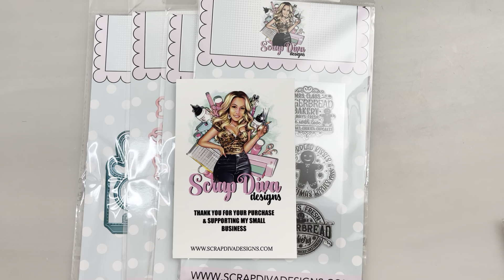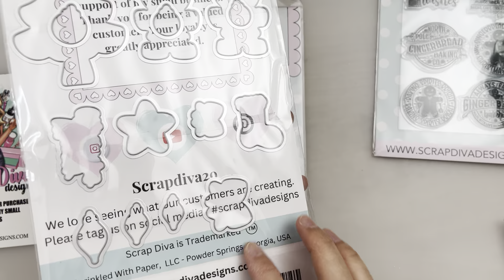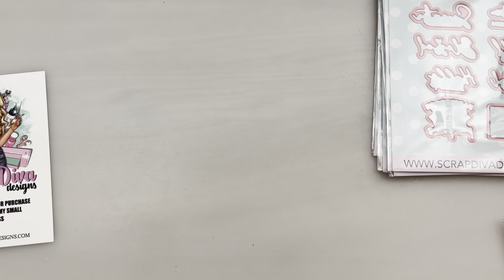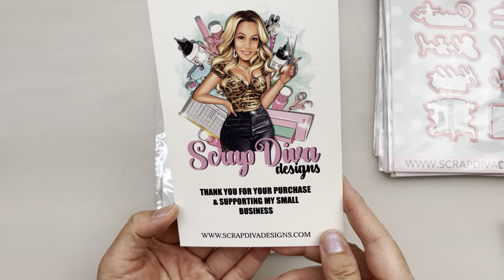Scrap Diva Designs November 2024 - Unboxing #2 scrapdivadesigns @ScrapDiva29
Hi Everyone,

This video is an unboxing video of the 2nd package for the remaining November 2024 release (also one from October 2024) , I received from Scrap Diva Designs @ScrapDiva29.

October 2024 Release
-Fall Stamp Die Set